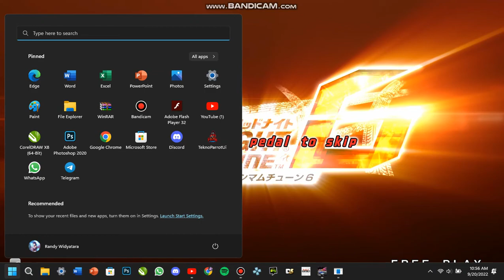WMMT6 - Nissan Skyline GT-R BNR32 (Fukuoka Expressway, Full Tune, Manual)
NOTICE : This game emulated in my PC. But, please to everyone after watching this video for DO NOT asking me some download link games, and anything.
Discord from me and my online friends :
My Laptop Specs.
Lenovo Ideapad V14-IIL :
SSD 256GB
This video just entertainment and having fun only. Feel Free! ^o^
Credits to BANDAI NAMCO AMUSEMENT Inc.
The “Lamborghini” and “Lamborghini Bull and Shield” trademarks, copyrights, designs, and models are used under license from Automobili Lamborghini S.p.A, Italy.